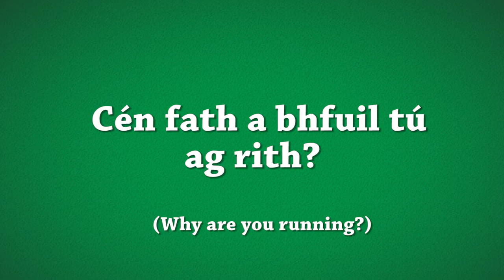Oifigeach na Gaeilge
Made by Megan Roantree